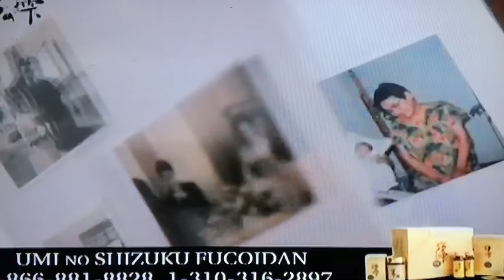CO NHAC PHUONG NAM ...03.13.2017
CHUONG TRINH PHAT LAI